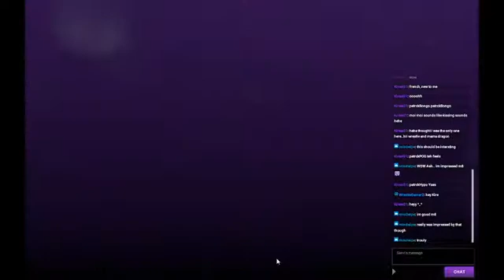Karaoke bASH - Radiohead - No Surprises(9-30-20)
Follow Pop on Twitter- @PopcastNetwork